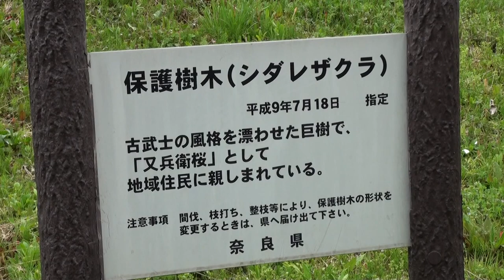又兵衛桜 しだれ桜 大宇陀 2017年4月19日 No2